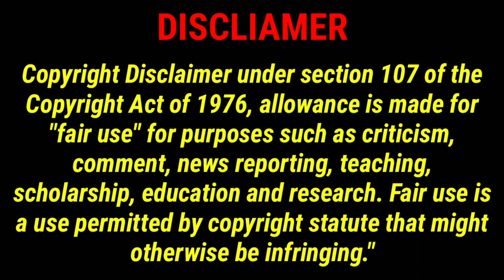Historical Couples In Crisis- Jenifer Pan & Daniel Wong